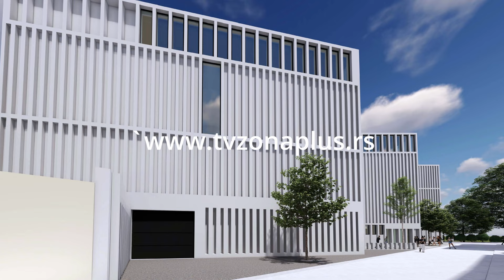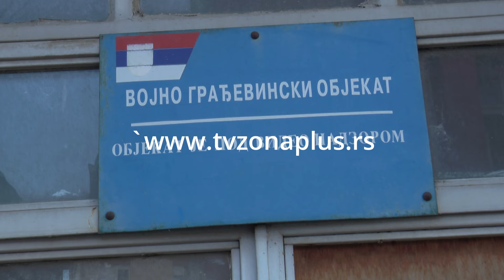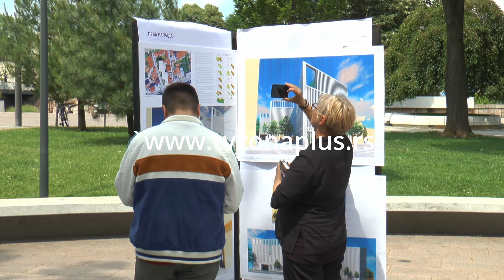IZABRANO IDEJNO REŠENJE ZA NOVU ZGRADU NARODNOG MUZEJA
Od šest timova koji su konkurisali za idejno rešenje nove zgrade Narodnog muzeja i Galerije savremene likovne umetnosti u Nišu pobedu je odneo tim iz Beograda, arhitekte Dejan Todorović i Zoran Novkov iz preduzeća za projektovanje “Beo potez”. Njima je uručeno priznanje i novčana nagrada u iznosu od 400.000 dinara u Gradskoj kući u Nišu. Rešenje obuhvata rušenje stare zgrade, a onda izgradnju potpuno novog objekta na prostoru od oko 20 ari nekadašnjeg vojnog kompleksa.